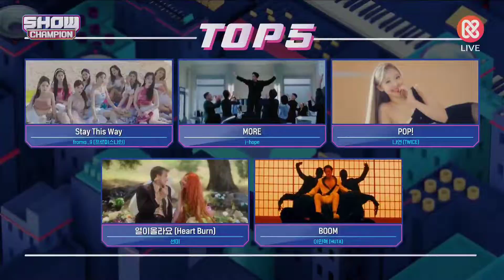fromis_9 "Stay This Way" 2nd Win (On SHOW CHAMPION July 6)